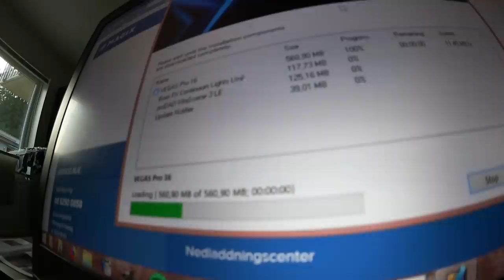FLYTTPACKA MED MIG!!! vlogg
Instagram ➩ misslisibell

Snapchat ➩ Realmisslisibel